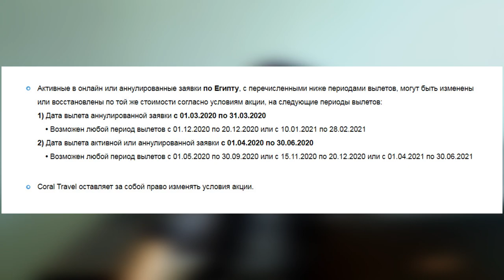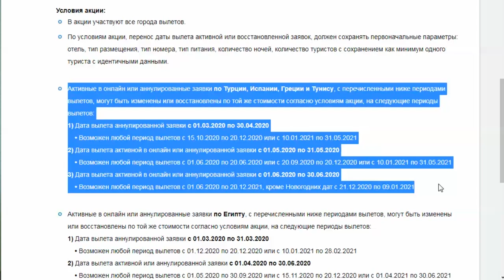Новые условия туроператора Корал тревел Возрождение. Что делать туристам? Проблемы туризма.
Новые условия туроператора Корал тревел Возрождение. Что делать туристам? Как не потерять деньги за тур?

Условия акции:
В акции участвуют все города вылетов.
По условиям акции, перенос даты вылета активной или восстановленной заявок, должен сохранять первоначальные параметры: отель, тип размещения, тип номера, тип питания, количество ночей, количество туристов с сохранением как минимум одного туриста с идентичными данными.

Активные в онлайн или аннулированные заявки по Турции, Испании, Греции и Тунису, с перечисленными ниже периодами вылетов, могут быть изменены или восстановлены по той же стоимости согласно условиям акции, на следующие периоды вылетов:
1) Дата вылета аннулированной заявки с 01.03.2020 по 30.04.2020
    • Возможен любой период вылетов с 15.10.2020 по 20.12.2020 или с 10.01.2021 по 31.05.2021
2) Дата вылета активной в онлайн или аннулированной заявки с 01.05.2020 по 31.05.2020
    • Возможен любой период вылетов с 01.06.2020 по 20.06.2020 или с 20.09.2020 по 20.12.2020 или с 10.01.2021 по 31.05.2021
3) Дата вылета активной в онлайн или аннулированной заявки с 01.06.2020 по 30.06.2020
    • Возможен любой период вылетов с 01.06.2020 по 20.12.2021, кроме Новогодних дат с 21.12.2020 по 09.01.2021

Активные в онлайн или аннулированные заявки по Египту, с перечисленными ниже периодами вылетов, могут быть изменены или восстановлены по той же стоимости согласно условиям акции, на следующие периоды вылетов:
1) Дата вылета аннулированной заявки с 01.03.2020 по 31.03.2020
    • Возможен любой период вылетов с 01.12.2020 по 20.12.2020 или с 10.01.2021 по 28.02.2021
2) Дата вылета активной или аннулированной заявки с 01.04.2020 по 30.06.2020
    • Возможен любой период вылетов с 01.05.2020 по 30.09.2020 или с 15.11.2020 по 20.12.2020 или с 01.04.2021 по 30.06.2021

Сoral Travel оставляет за собой право изменять условия акции.